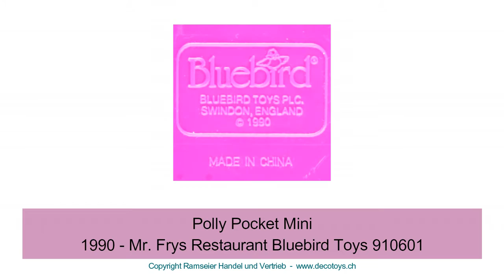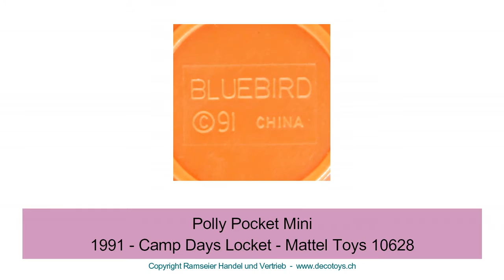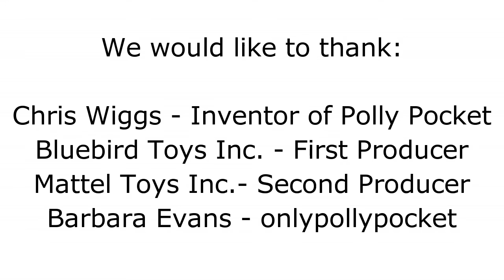Polly Pocket 1989 - 1992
Yes, we love Polly Pocket! Enjoy a high quality selection of Polly Pocket Sets 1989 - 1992